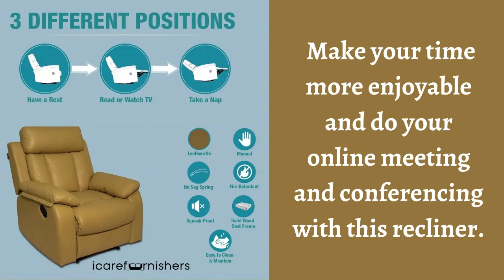Stylish Single Seater Recliner Specifications 2021 | Best Buy | icarefurnishers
Buy best recliner chair/sofas online from icarefurnisher at lowest price guaranteed. Check the full specifications of this modern recliner.

Watch, Work, Play and Relax with our latest launch Magna Robust Single Seater Recliner. For the people who can't leave their screen. Working all-day in an ordinary chair gets you tired and pain in the back.

Don't you feel the same? Working continuously in front of your computer screen and end up hurting your back, shoulder, neck and affecting your productivity plus personality is not a good choice at all . Get this amazing recliner chair installed in your home or workspace and get the most comfortable working experience.

Make your time more enjoyable and do your online meeting and conferencing with this recliner.

We are online furnisher store in India deals in furniture and décor products for home and office.

✔️Free PAN India Delivery ✔️Free Assembling ✔️Easy EMI ✔️Cash on Delivery ✔️Lowest Price Guaranteed